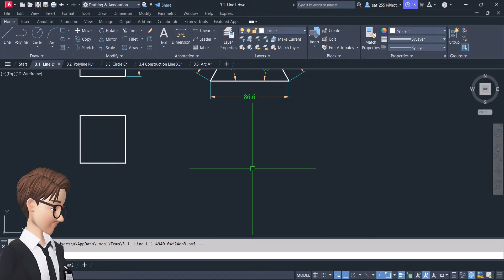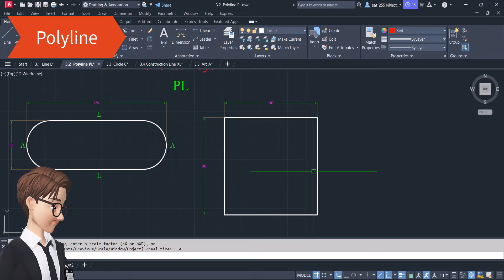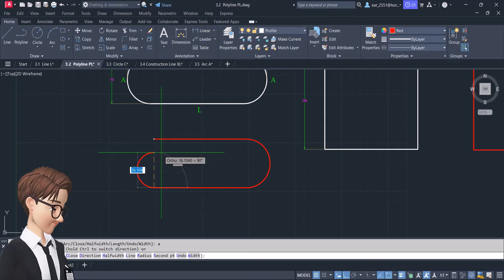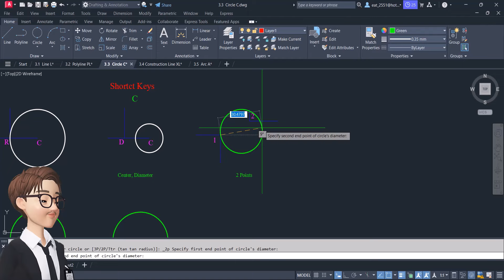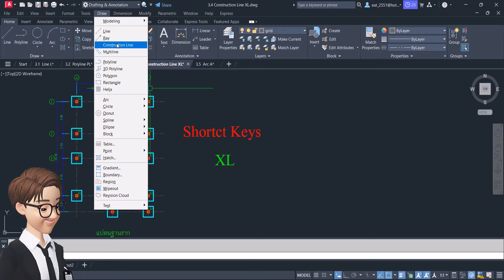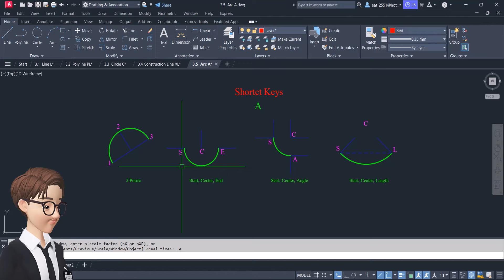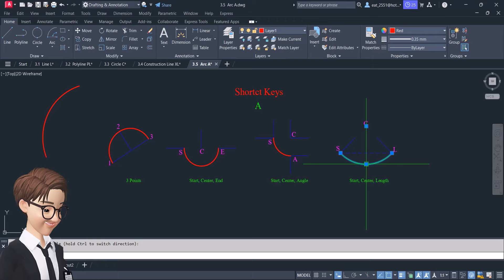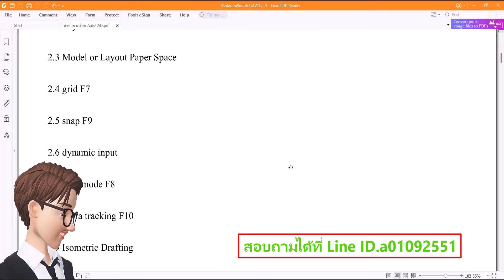AutoCAD 2024 เบื้องต้น การใช้งาน คำสัง Line-Polyline-Circle-Construction Line-Arc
สนใจคอร์สเรียน AutoCAD 2024 คอ์สเต็ม ดูได้ที่นี่